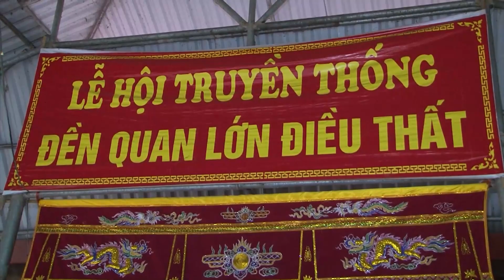Thanh Đồng Xứ Thanh Nguyễn Thiên Lý Loan Giá Hầu Tạ Tại Đền Cô Bơ Bông